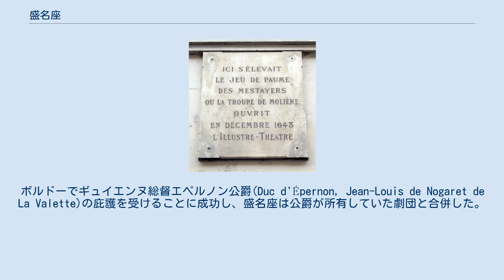盛名座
パリ6区にある、劇団結成記念碑 盛名座（せいめいざ、仏: Illustre Théâtre）は、17世紀フランスに存在した劇団。
演劇を志した青年期のモリエールが、恋人のマドレーヌ・ベジャールとともに起こした。
僅か2年程度しか存在しなかったが、コメディ・フランセーズの歴史を遡ればこの劇団に行きつくため、その意義は大きい。
 大学を出たばかりのジャン=バティスト・ポクラン、後のモリエールは、人生の岐路に立たされていた。
父親は宮廷にも出入りする室内装飾業者で、富裕な町人であった。
父親の跡を継ぐこともできたし、大学で獲得した弁護士資格を用いて活動することもできたが、どちらも選ばなかった。
演劇の道へ進む決意を固めたのである。
彼がどうしてこのような決意を固めるに至ったかは定かではないが、彼の育った環境や、マドレーヌ・ベジャールとの出会いがそうさせたのだと考えられている。
 1643年1月3日、モリエールは書面にて正式に父親に世襲権を放棄する旨を通知し、1632年に死去した母親の遺産の一部(630リーヴル)を劇団結成のために要求し、これを受け取った。
同年6月30日、マドレーヌ・ベジャールの母親マリー=エルベの家にて、劇団結成の契約書が締結され、マドレーヌが座長、モリエールが副座長に就任した。
座員はわずか10名、俳優としての実績があるのはマドレーヌだけで、残りの者はモリエールを含め全員演劇は素人であった。
しかしその契約書によれば、座員が脱退する場合には「初舞台以前なら3000リーヴルの罰金、以後なら4か月依然に届け出を必要とする。なお違反した場合には全財産没収」とあるなど、熱意だけは素晴らしかった。
 かくして劇団は結成されたが、活動拠点とする劇場を探す必要があった。
結成されたばかりで資金的余裕などなく、あちこち探し回った結果、古ぼけたジュ・ド・ポームを借り受けることができたが、それでも1900リーヴル必要で早速資金が足りなくなり、モリエールが父親に借金をして何とか凌いだ。
ジュ・ド・ポームは本来球技場で、劇場ではなかったため、改装が必要であった。
それにはしばらく日数がかかるため、活動を始めるために一同はルーアンへ赴き、10月から1か月の間興行を行った。
 パリで興行を行うことができたのは1644年1月のことであった。
デビュー公演ではトリスタン・レルミットの『セネクの死(La Mort de Sénéque)』を上演したようである。
座長のマドレーヌは劇団結成前から有名で人気のあった女優であり、なおかつ当時マレー劇場が火事のため閉鎖されていた事情もあって、初めのうちはそれなりに客を集めるのに成功した。
座長、副座長ともに悲劇を好んでいたため、専ら悲劇を上演にかけていたが、当時一流のブルゴーニュ劇場やマレー劇場に対抗できるわけもなく、次第に興行成績が悪化していった。
モリエールは金策のために東奔西走し、あちこちで借金を重ねたが、退団者が出てしまった。
12月19日には、経費削減のためにさらに借賃の安いジュ・ド・ポームに移るが、状況は好転しなかった。
1645年、深刻な財政難に陥った劇団はいよいよ追い詰められ、債権者の取り立てに応じることができなくなり、破産した。
同年8月2日には、142リーヴルの返済不可能な借金のために、モリエールが劇団の代表者として投獄されてしまった。
 モリエールは幸いにも数日で出獄することができたが、団員として残ったのはベジャール兄妹とクレランだけだった。
借金のためにパリにいられなくなったので、新たに2人の新座員を加えて、一行はボルドーへ赴いた。
13年に及ぶ南フランス巡業の始まりである。
ボルドーでギュイエンヌ総督エペルノン公爵(Duc d'Épernon, Jean-Louis de Nogaret de La Valette)の庇護を受けることに成功し、盛名座は公爵が所有していた劇団と合併した。
1645年の年末、もしくは46年の年頭のことである。
こうして盛名座は解散、幕を下ろしたのであった。
 「白水社」は「モリエール名作集 1963年刊行版」、「筑摩書房」は「世界古典文学全集47 モリエール 1965年刊行版」。